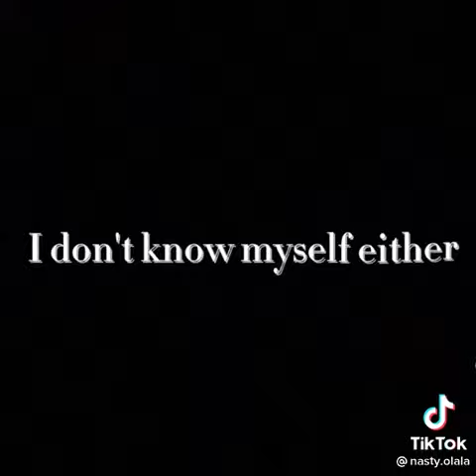Ling X Guinevere